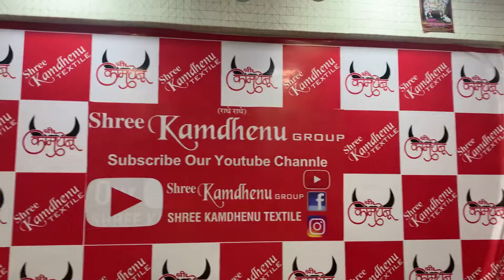special Design variety/market में ढूंढने par भी नहीं मिलेगी9662867786 KUM KUM KAMDHENU HUB SURAT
Address

ICICI.     BANK

   IFSC ICIC0006557
BRANCH. SAHARA SURAT